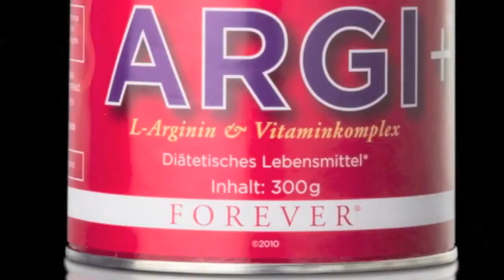ARGI+ short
ARGI+ - L-Arginine & vitamins. For best condition and highest performance. orders